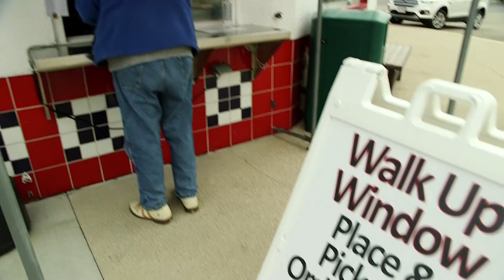HHH Promo 3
This video is about HHH Promo 3